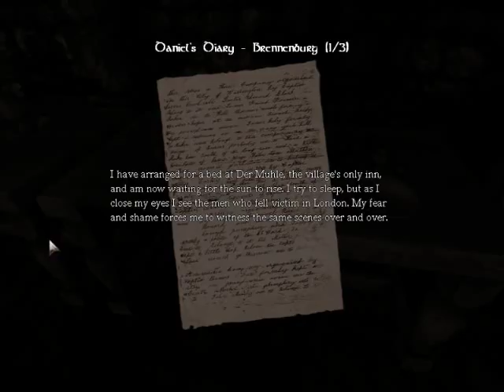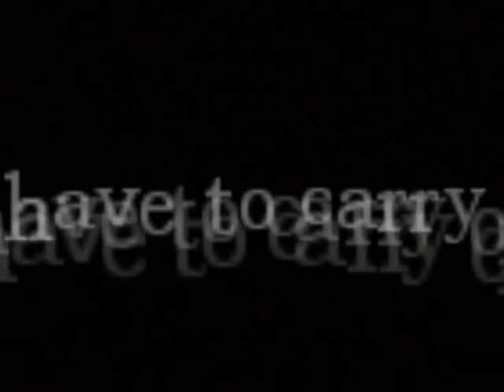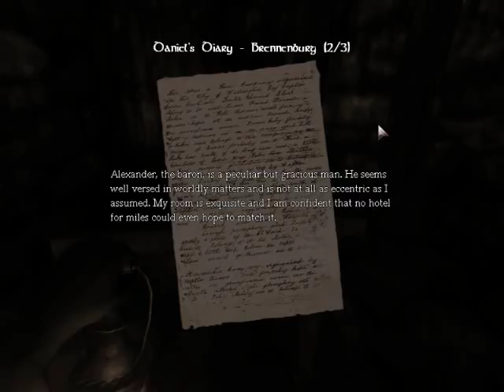Let's Play Amnesia the Dark Descent 14 "The Bad Acid Trip"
We wander around the prison some more and try not to get nommed by the gatherers with varying degrees of success.